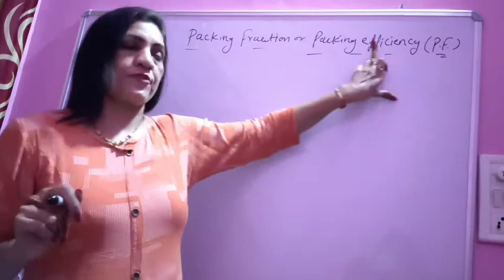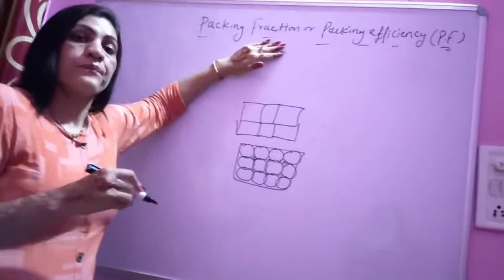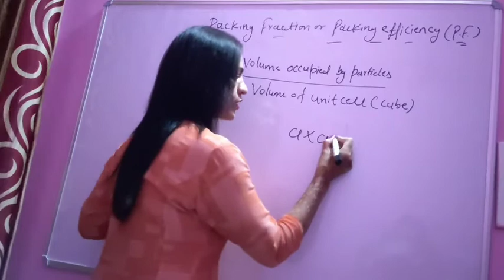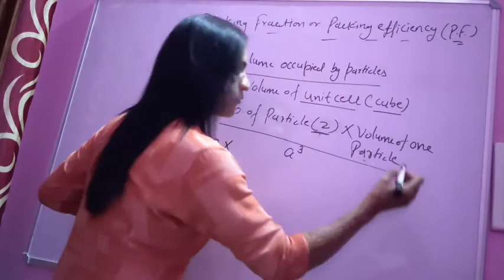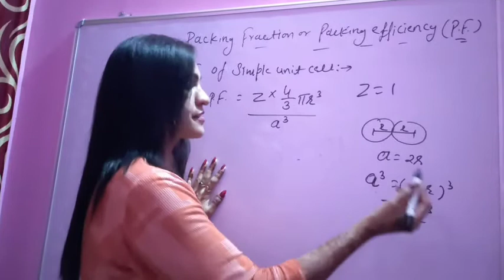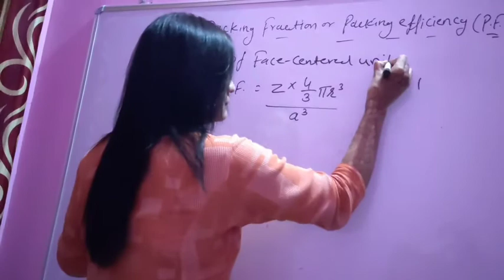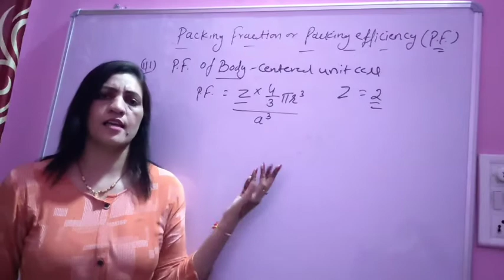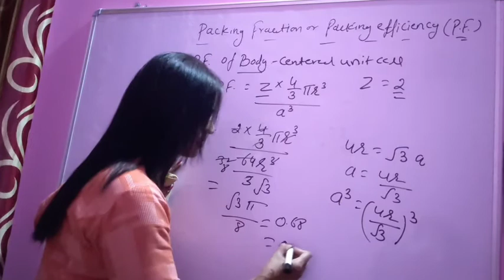Solid state part 10 packing efficiency of unit cell